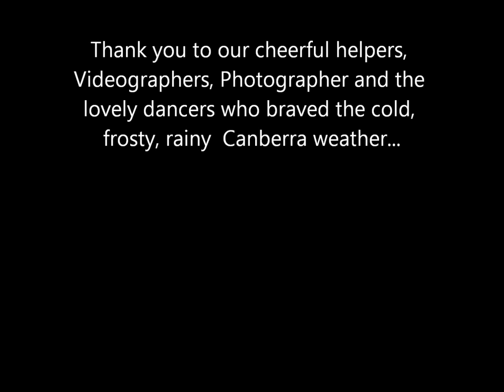Dholna Bollywood outdoor performance on a cold morning - Canberra, Australia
Dont forget to watch the making of this video at the end.
Thank you to all the  cheerful helpers, photographer, Videographers and the lovely dancers who braved the cold, rainy Canberra weather dancing barefoot! Not forgetting the frost bite and fuzzy hair do from the rain...